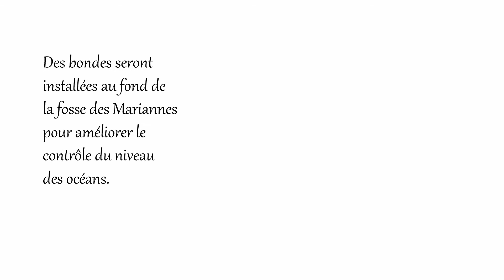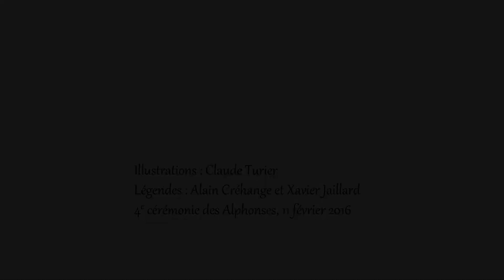Les Alphonses - Les résolutions de la COP21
4e Cérémonie des Alphonses
de l'Académie Alphonse Allais, le 11 février 2016 au théâtre de la Huchette.
Une cérémonie conçue par Xavier Jaillard et Alain Créhange, présentée par Xavier Jaillard, Alain Créhange et Blandine Métayer.

L’Alphonse de la sauvegarde de la planète est attribué à Laurent Fabius pour le succès de la COP21.
En illustration : les résolutions de la COP21 (illustrations de Claude Turier).